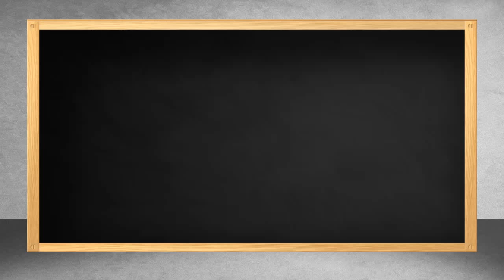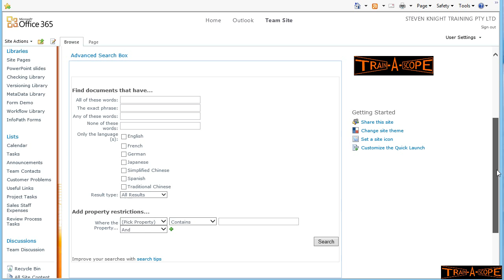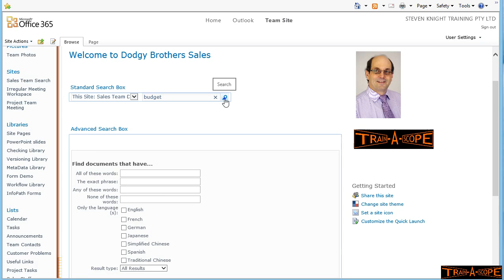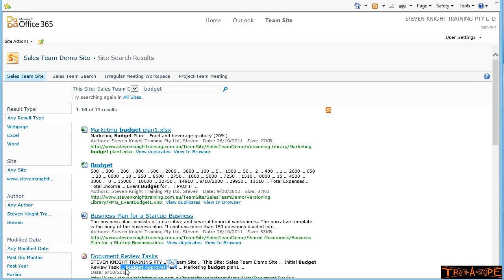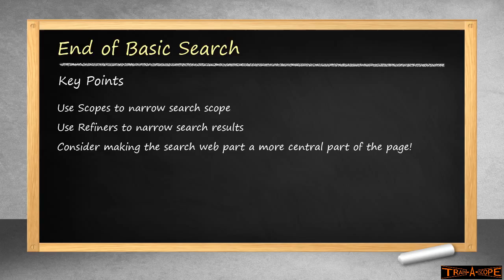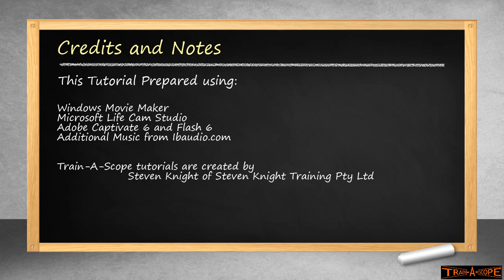How to use Search, Scopes and refiners in SharePoint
Give me 8 minutes to learn how to search SharePoint.

For SharePoint 2010 amd Office 365/SharePoint Online users - A short tutorial on using Search to find documents and items in SharePoint. For End Users